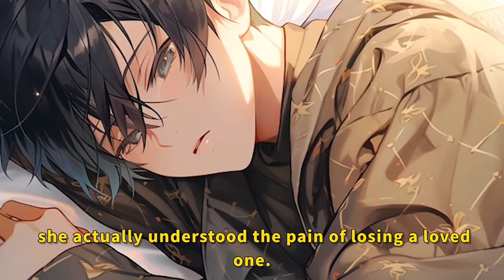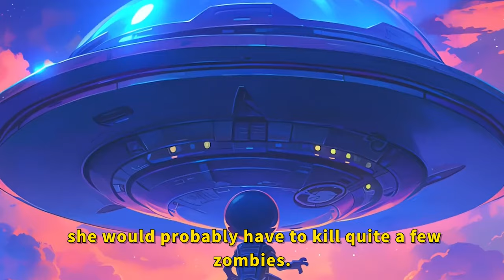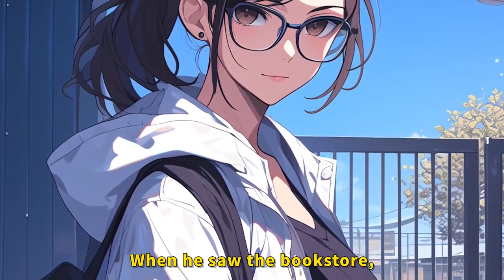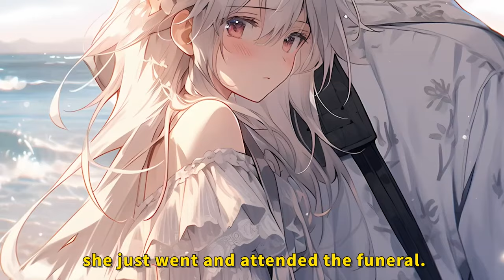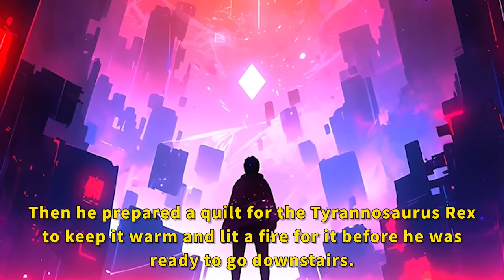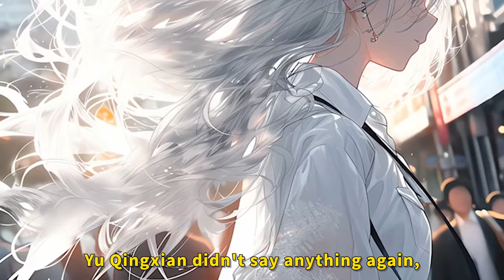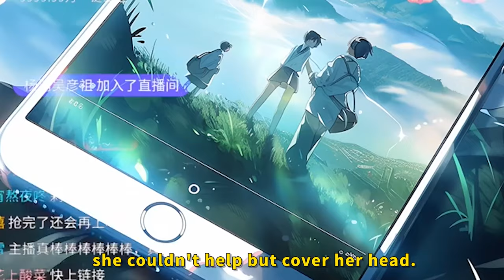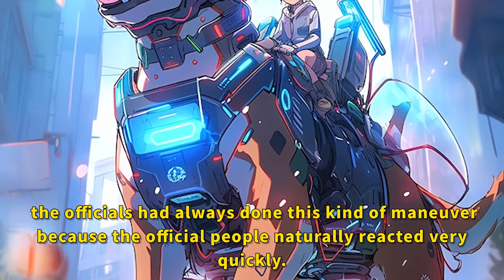Zombie's hiking travel diary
Ps：I'm glad you enjoyed this story!
manhwa resumen
anime recommendations
anime recap
anime recommendation
anime recap
manga unboxing
manga collection
anime recommendations